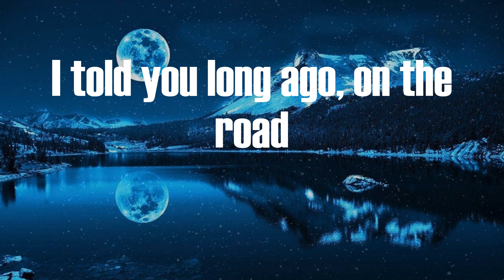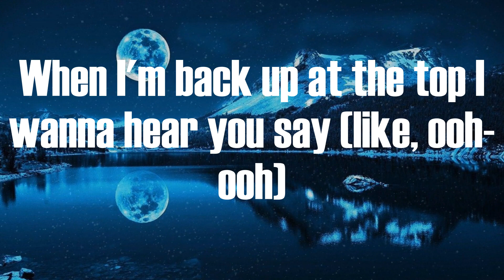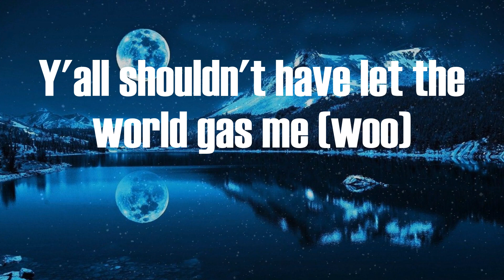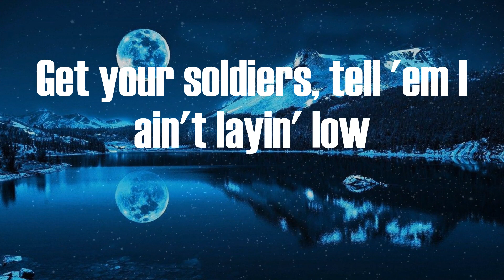Lil Nas X - INDUSTRY BABY (Video Lyric)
INDUSTRY BABY Lyric:
(Yeah)
Yeah
Yeah